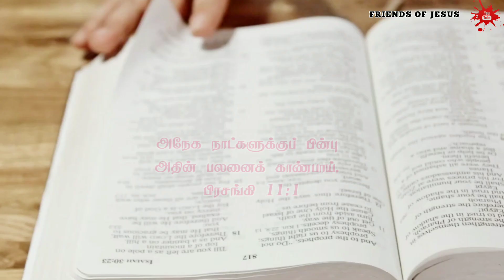தினமும் ஒரு நிமிடம் இயேசுவோடு / Daily one minutes with Jesus / Todays Motivational Word / Pas.Ruban.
FOR PRAYER AND COUNSLING:
Pr. P.Ruban,
Miss Pr. Christina Ruban,

Our Address (எங்கள் முகவரி) :
Pas.P Ruban
Newlife AG Church,
North Street,
Boothapandy-629852
Kanniyakumari District
Tamilnadu,India.

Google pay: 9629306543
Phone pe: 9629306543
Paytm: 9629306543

Account details:
Name :Ruban P
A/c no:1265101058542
Bank    :Canara Bank
IFSC     :CNRB0001265
BRANCH:Boothapandy